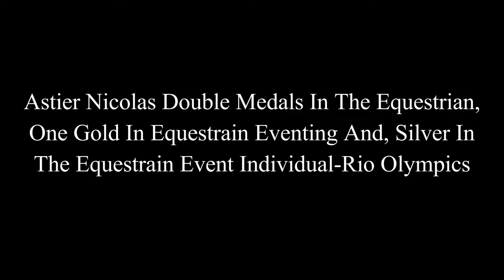Astier Nicolas Double Medals In The Equestrain Eventing - Rio Olympics 2016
Astier Nicolas Double Medals In The Equestrain, 1 Gold In The Equestrain Eventing Team, And Silver In Equestrain Eventing Individual  - Rio Olympics 2016